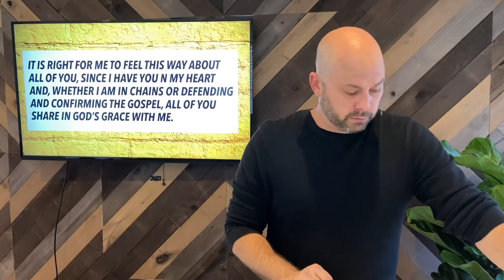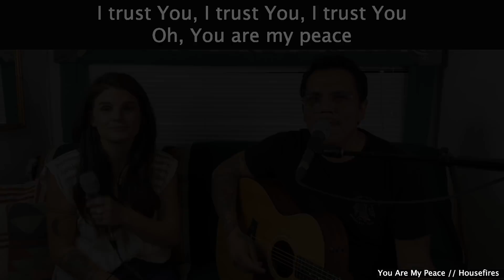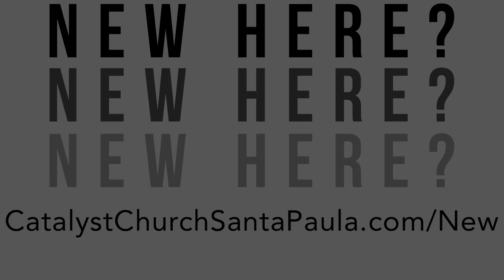Joy in Loneliness - Church Online